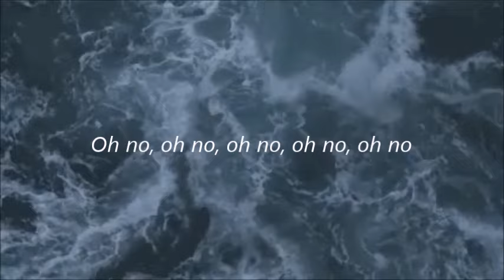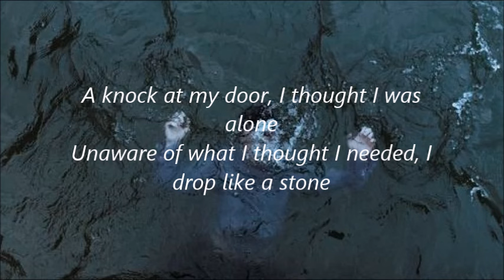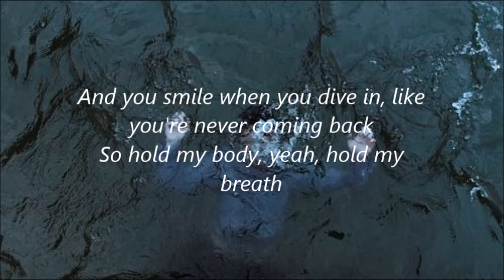SYML - Fear of the Water [Lyrics]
[Verse 1]
Some ancient call, that I've answered before
It lives in my walls, and it's under the floor
If this was meant for me, why does it hurt so much?
And if you're not made for me, why did we fall in love?

[Chorus]
Oh no, oh no, oh no, oh no, oh no

[Verse 2]
A knock at my door, I thought I was alone
Unaware of what I thought I needed, I drop like a stone
You found I'm mistaken, then I was the last one to know
And if you return for me, I'd never want for more

[Chorus]
You're dislocated, don't be like that
And you smile when you dive in, like you're never coming back
So hold my body, yeah, hold my breath
See your face when I blackout, I'm never coming back

[Post-Chorus]
Fear of the water, fear of the water